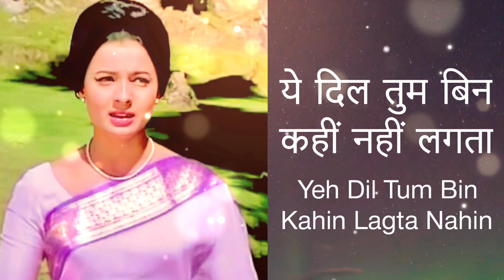Yeh Dil Tum Bin Kahin Lagta Nahin | Mohammed Rafi, Lata Mangeshkar | Izzat 1968 Songs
Presenting YEH DIL TUM BIN KAHIN LAGTA NAHIN FULL VIDEO SONG from IZZAT movie starring Dharmendra, Tanuja, Jayalalitha J, Balraj Sahni in lead roles, released in 1968. The song is sung by Mohammed Rafi, Lata Mangeshkar and music is given by Laxmikant Pyarelal, music is available exclusively on Gaane Sune Ansune.

Song: YEH DIL TUM BIN KAHIN LAGTA NAHIN
Singer: MOHAMMED RAFI, LATA MANGESHKAR
Music Director: LAXMIKANT-PYARELAL
Lyricist: SAHIR LUDHIANVI

This is the only Hindi movie with Jayalalitha as a lead actress.